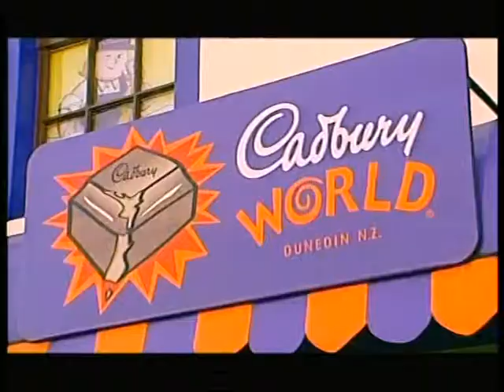City of Dunedin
A video of Dunedin City